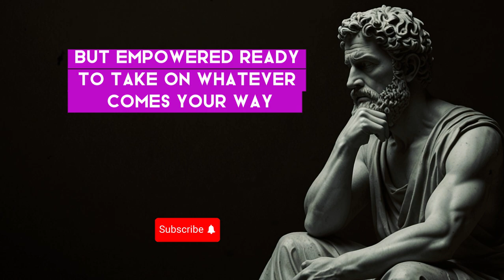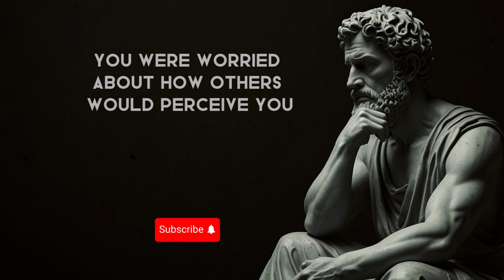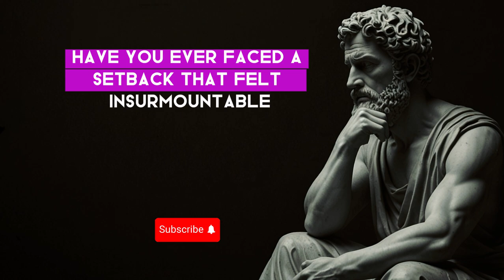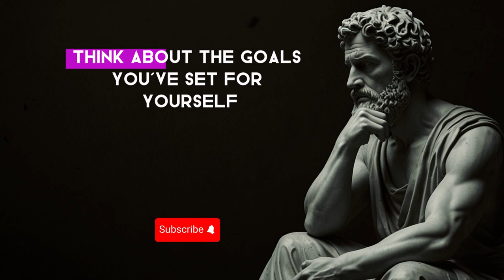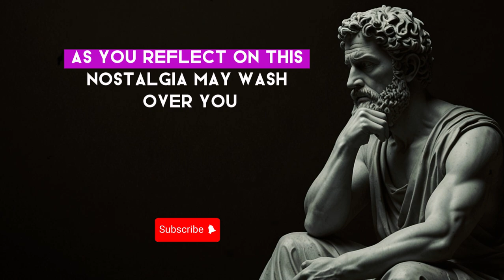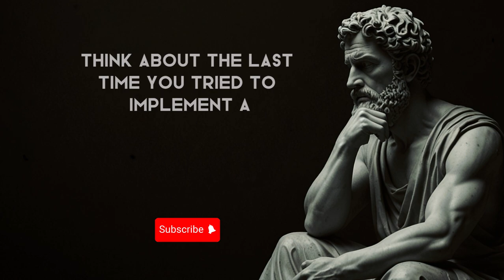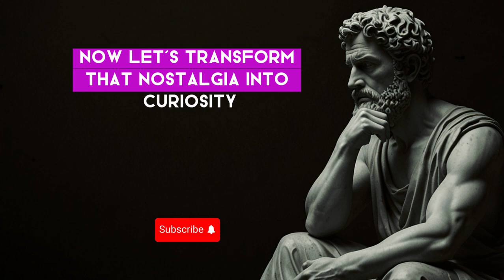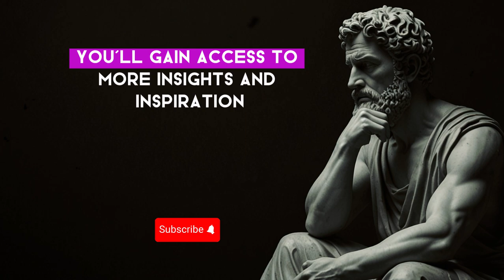Master Your Mind | The Power of Stoicism | Ultimate Guide for Self-Control | Stoicism Philosophy